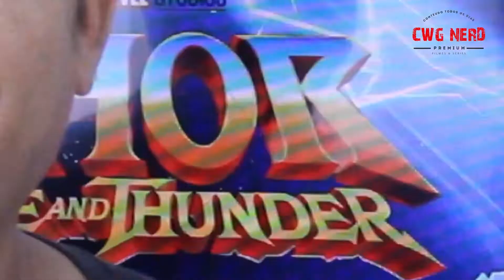O TRAILER DE THOR AMOR E TROVÃO E MELHOR QUE O FILME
Algumas críticas mais que frequentes sobre os filmes da Marvel falam do visual chapado, vilões pouco elaborados e personagens femininas mal desenvolvidas. O mais novo capítulo da saga de heróis, Thor: Amor e Trovão faz de tudo para se afastar dessas tradições e, quando se fala de estética, vilão e heroína, o novo filme de Taika Waititi só acerta. É uma pena, no entanto, que ele tenha feito essa escolha de modo tão desequilibrado.

É um movimento que faz bastante sentido, não apenas por estar alinhado ao momento atual do MCU - um que busca, a cada nova produção, corrigir algum erro do seu passado -, mas por completar uma viagem que começou em Thor: Ragnarok e deu tão certo. Citado frequentemente como uma das melhores obras da Casa das Ideias, Ragnarok trouxe luz e cor para o Marvel Studios, um esforço mais autoral, uma boa vilã e a promessa de uma figura feminina muito mais interessante ao universo, na introdução da Valquíria de Tessa Thompson. E enquanto Amor e Trovão pretende levar isso adiante, seu tropeço está em carecer de algo tão importante que caminhava lado a lado ao humor característico de Waititi em seu predecessor: um bom desenvolvimento de trama.